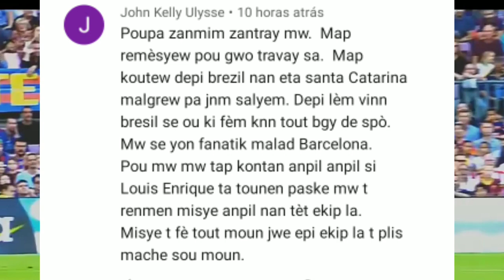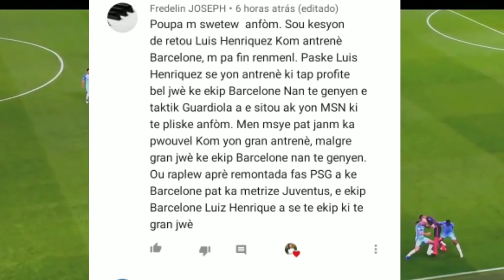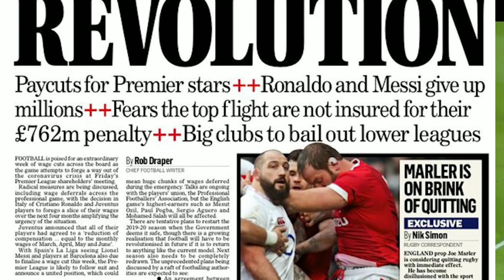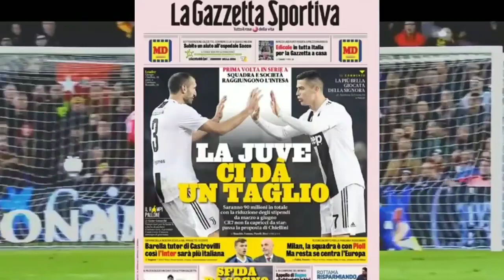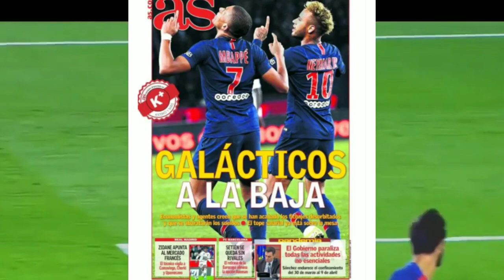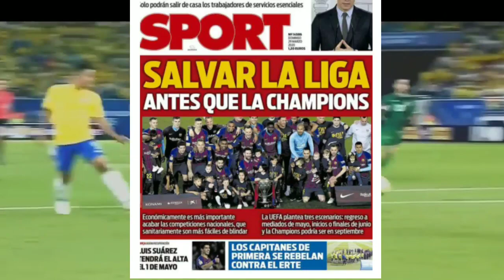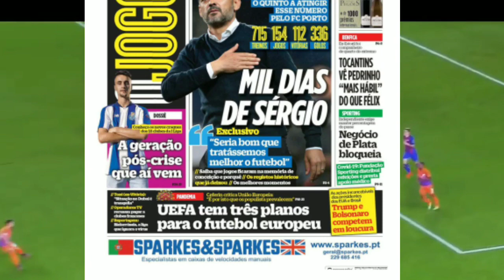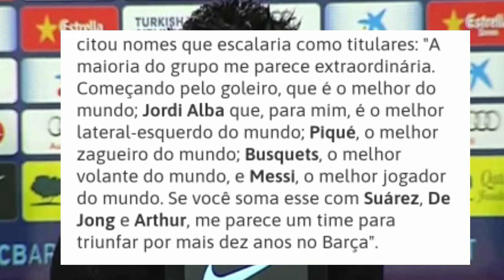Deklasyon Xavi sou Barcelone ak Neymar. Toni kroos kap bay defi. Tout aktyalite football la etc...